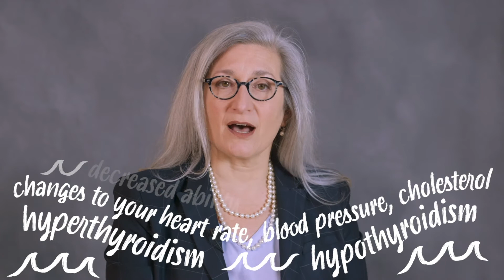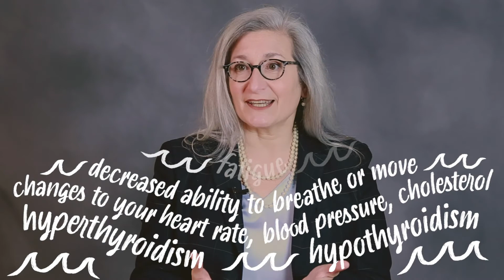The Importance of the Thyroid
Dr. Cheryl Rosenfeld, an endocrinologist, explains the important role your thyroid plays in your body's overall health.